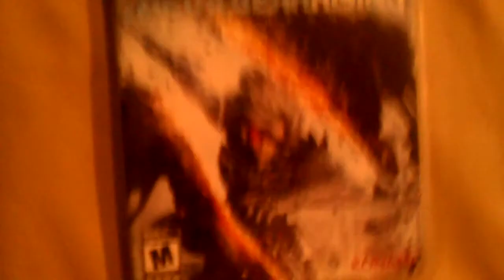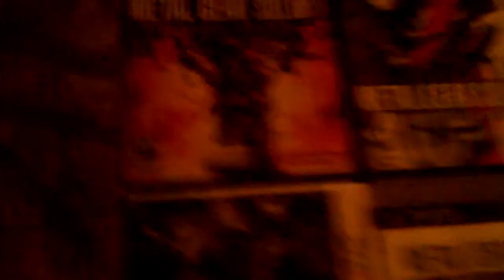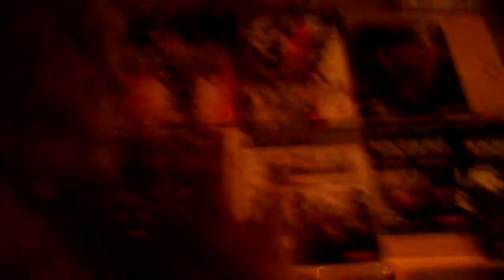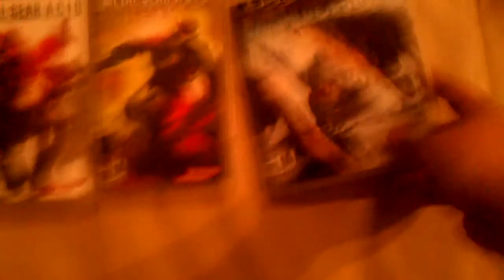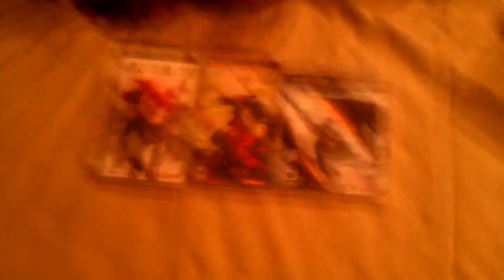Unboxing - Metal Gear Rising: Revengeance (PlayStation 3)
*Originally posted on February 19, 2013.*

Sorry for the horrible quality from my cellphone.

Chime: $GCXBUGaming